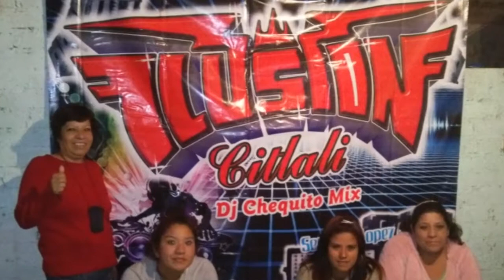UNA MUJER COMO TU SALSA SONIDO ILUSIÓN CITLALI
SOLO BUENA MÚSICA SONIDO ILUSIÓN CITLALI